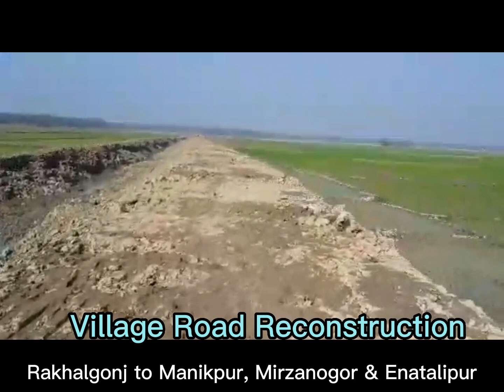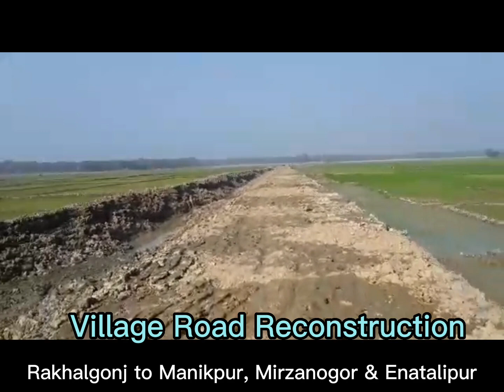সড়ক নির্মাণে মাটি ভরাটের কাজ চলমান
আপডেট ০৮/০১/২০২৩
সিলেট জেলার দক্ষিণ সুরমা উপজেলাধীন দাউদপুর ইউনিয়নের ৯নং ওয়ার্ডের সংযোগ সড়ক।
রাখালগঞ্জ বাজার হতে দৌলতপুর হয়ে মানিকপুর মির্জানগর ও্য ইনাতআলীপুর হয়ে গফুরের বাঁধ পর্যন্ত সড়ক।
অসংখ্য ধন্যবাদ মোবারকবাদ জানাই
সিলেট - ৩ দক্ষিণ সুরমা ,ফেঞ্চুগঞ্জ ও বালাগঞ্জ সংসদীয় আসনের সম্মানিত সংসদ সদস্য জনাব হাবিবুর রহমান হাবিব এমপি মহোদয়কে।

Habibur Rahman Habib MP
Atiqul Hoq Atiq